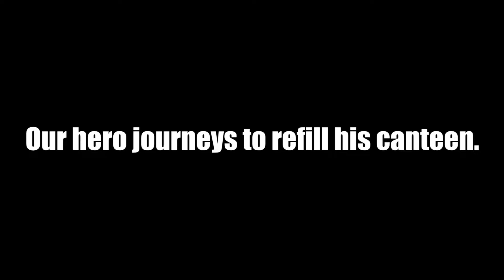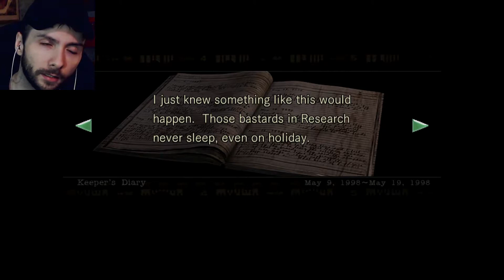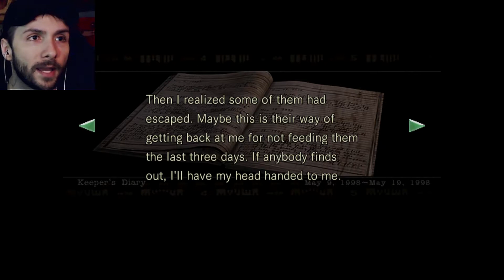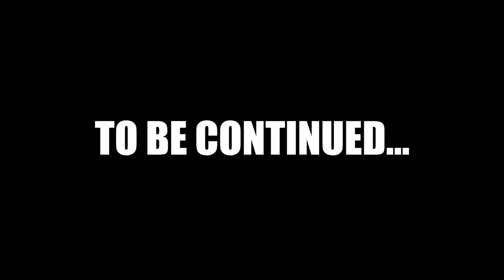Nevets Plays Resident Evil - Part 08 | Attack of the Crimson Heads [BLIND]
Today on our let's play of Resident Evil, we meet our very first crimson heads (thanks, Google). And, boy, do we meet a lot of 'em. We find the Little Shop of Horrors, a mysterious gold tiger, we read a monsters diary, I love musicals, we bear witness to a man coming out of the closet, and we duke it out with a kitchen zombie who's bark is bigger than his bite.

Gameplay Information
► Game title: Resident Evil HD Remaster (2002)
► Difficulty: Like riding a bike.
► Gaming System: Playstation 4
► Video Type: Let’s Play gameplay with commentary and facecam
► Playthrough type: Blind Playthrough
► Player Species: Homo sapiens
► Player Subspecies: Gutter Monkey
► Player Name: Nevets
► Player REAL Name: It'll come to you.
► PSN ID: nevets_sdoow (you can follow and/or stalk me, but I'm too scared to accept friend requests from strangers).

Contact/follow/get to know me at these places